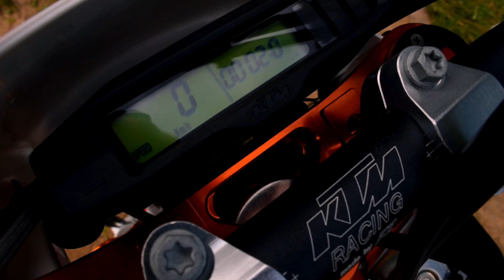KTM EXC-F 350 SIXDAYS 2016 // My new Bike // Bikeporn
***Send me your best pic per direct***
***Sende mir Dein bestes Bild per direct***

Ich hoffe es hat Dir gefallen. Wenn ja, lass ein Abo da. :)

For questions comment down.

Wenn ihr Fragen habt kommentiert :)